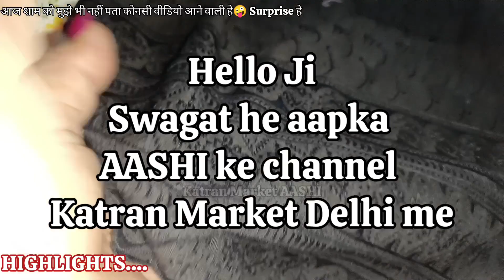Super से भी ऊपर वाला Hakuba कलेक्शन 😎katran Market/Katran market Aashi#katran#aashi@aashimarketvlog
Daily Video Comes @11am & 4pm

लखनवी चिकेन जॉर्जटorहक़ूबा फैब्रिक की न्यू वैरायटी😎katran Market | Katran market Aashi#katran

Hello Buddies

This is Aashi from Katran Market Delhi Channel where I post latest collection of different different shops of katran market at daily @11am & 4 pm

About Video
In today's video I will explore shop no 193 where you can buy Georgette, lakhnavi chikankari fabric online and Offline also

You can come from the metro 🚇ans your local transportation
Nearest Metro🚇-
👉Peera Garhi
👉Udhyog Nagar

Timing
👉10:30 am- 7:30 pm
Holiday - Only 28th of every month

👉This channel is not responsible for any profit or loss. All videos are created only for information.

Searching Keywords
Katran market mangolpuri
Katran market
Katran market whole sale
Katran market bed sheets